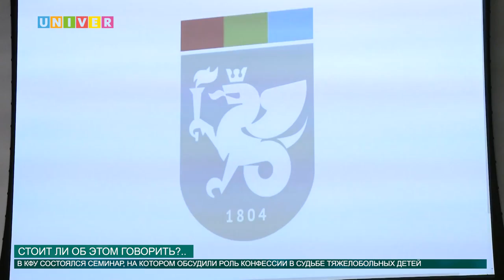СТОИТ ЛИ ОБ ЭТОМ ГОВОРИТЬ